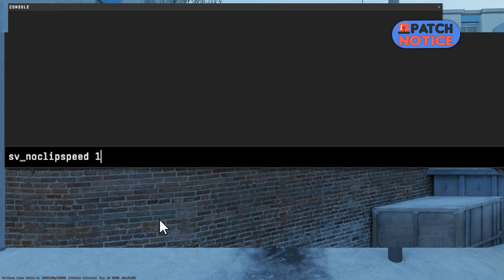CS2 Update - Patch Notice: Lag compensation & skin changes! 🚨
CS2 Update for the 13th of September 2023.

Welcome to Patch Notice where I bring you the latest news and updates on the highly anticipated CS2! In this video we dive deep into the patch released on the 13th of September 2023.

What's New in this CS2 Patch?
- Lag compensation & commands removed 🔧
- AWP Tracers now accurate ⚡
- Sound changes 🔊

⏱️Timestamps⏱️
Intro 0:00
Interp & Lag compensation 0:03
Counter-Strike: Source  0:8
Sound update 0:11
Premier mode UI tweaks 0:20
Noclip speed settings 0:25
AWP tracers 0:34
Radar directional update 0:39
Water changes 0:43
Set induvial mic volumes 0:46
Knife nametag slots 0:49
Animated avatars disabled 0:53
Various skin changes 0:55
HUD 1:02
Smoke, Molotov & Incendiary improvements 1:06
Molotov damage indication 1:11